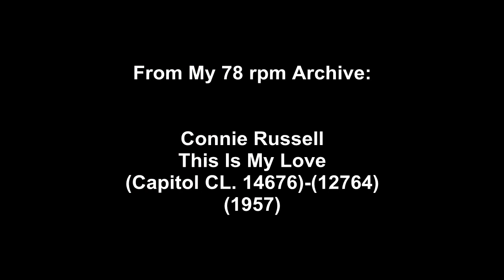Connie Russell - This Is My Love(1957)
Connie Russell - This Is My Love(Capitol CL. 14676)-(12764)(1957)